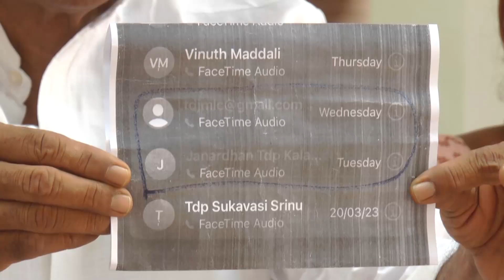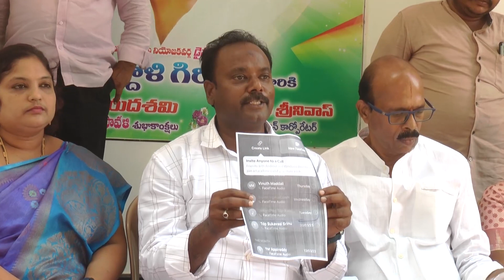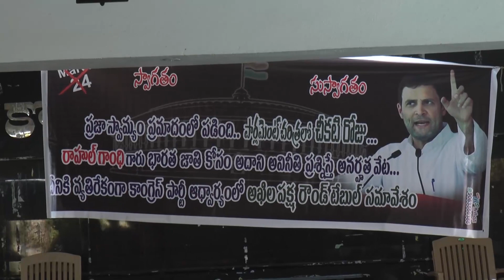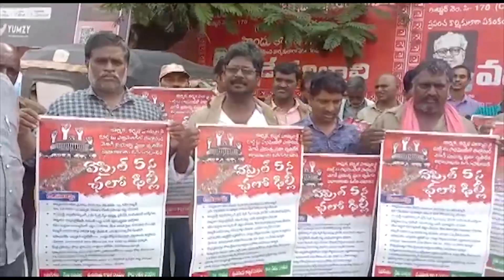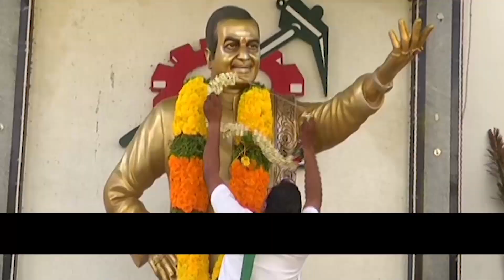SRK NEWS GUNTUR || 29.03.23 || 2PM